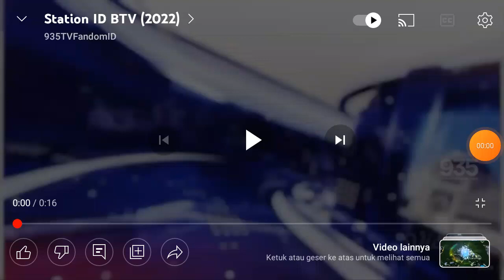Station ID BTV (2022)